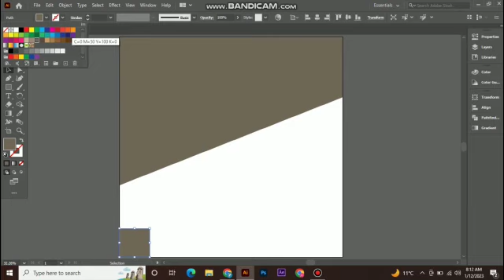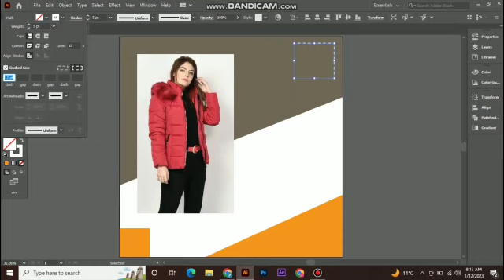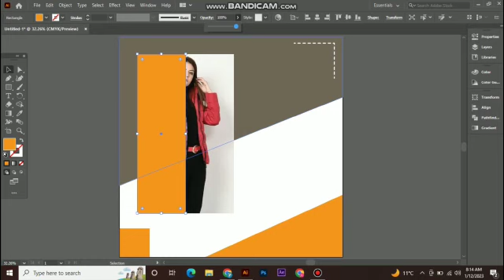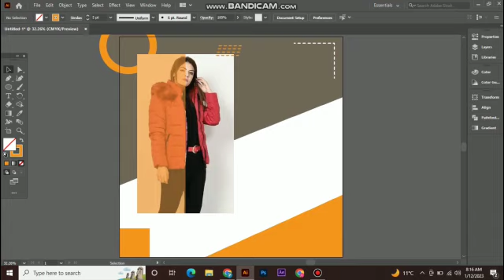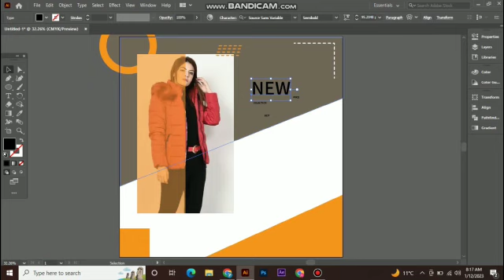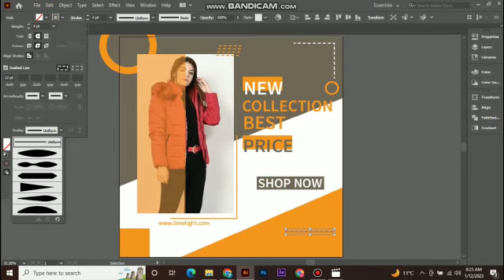Social Media Post design in adobe illustrator || Misbah Graphics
HELLO..
Guys, In this tutorial I have tried to show you how to create social media post design in Adobe Illustrator. Like this tutorial?